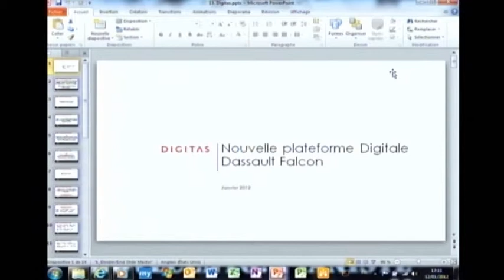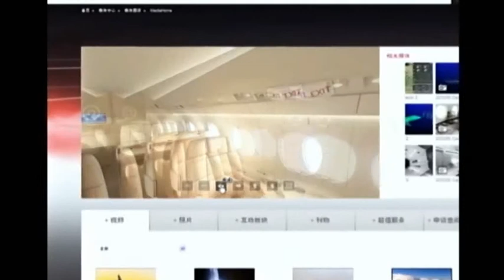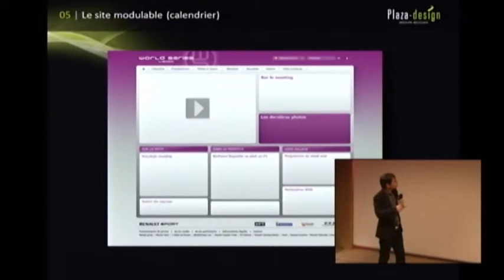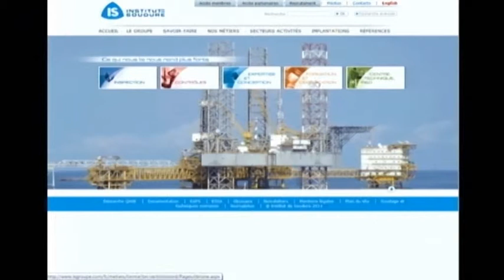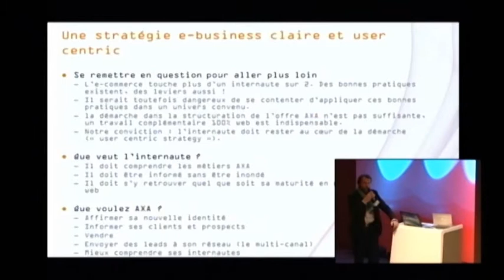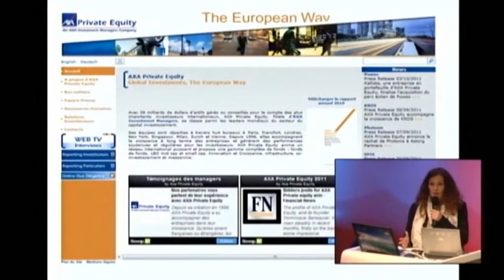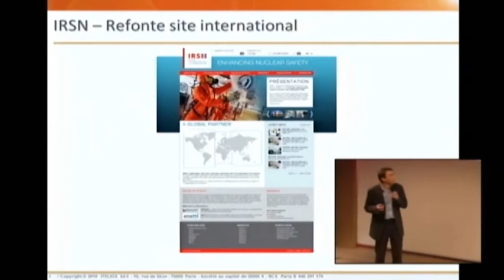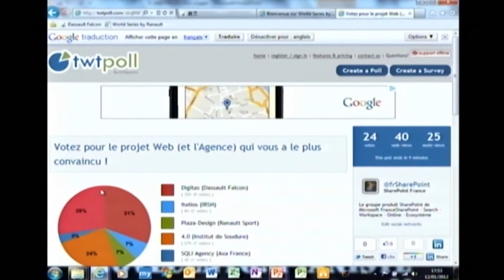11. Web Palooza 2012 - Beauty Contest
Beauty Contest avec Tequilarapido, Digitas, EMAKINA, 4.0, Plaza-Design, SQLI Agency, Itelios
Plus que l'ergonomie, l'expérience utilisateur est devenue primordiale sur le Web. Présentation des créations SharePoint 2010 d'Agences Web partenaires pour ce "beauty contest". Nous récompenserons la plus belle création.